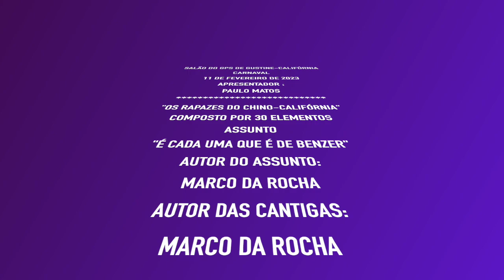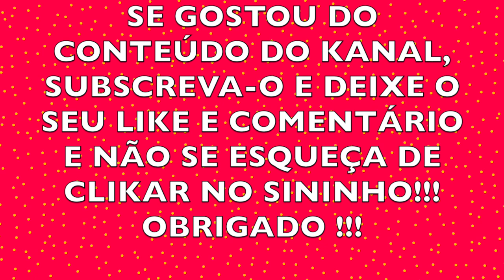OS RAPAZES DO CHINO CALIFORNIA CARNAVAL